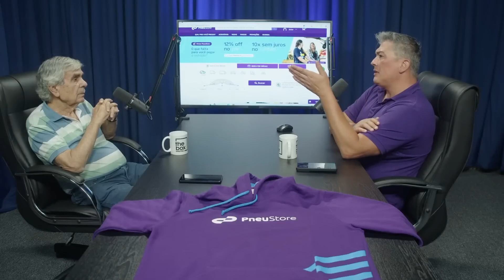COMO O BOB SHARP SE INTERESSOU PELO AUTOMOBILISMO? HISTÓRIAS DAS PISTAS QUE VOCÊ NUNCA OUVIU!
Este é o canal oficial de cortes do podcast "Você na Roda" do canal A Roda TV.

Não aceite imitações!